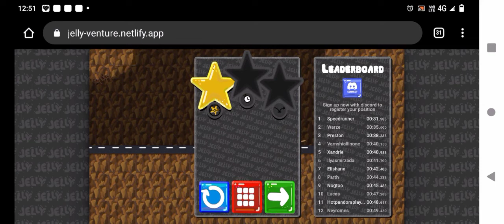JELLYS NEW GAME SCENE 2. {JELLYS VANTURE}